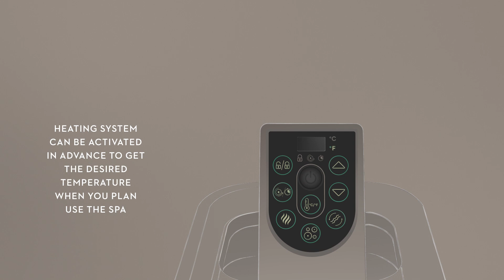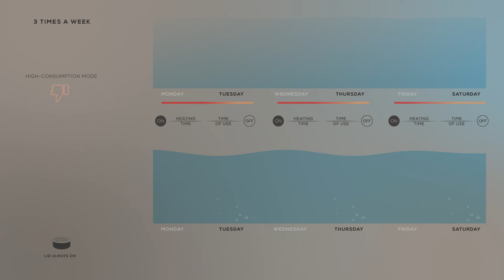Lay-Z-Spa® Energy saving tips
Want to know how to save up to 80% on your electricity bill?

All Lay-Z-Spa hot tubs come with a function that allows you to set a heating schedule based on your needs.

Whether you're planning to pamper yourself over the weekend or indulge in some well-deserved relaxation at the end of a busy working day, you can set the heater for maximum energy efficiency up to a month in advance, and enjoy your hot tub massage in a way that is both sustainable and smart.